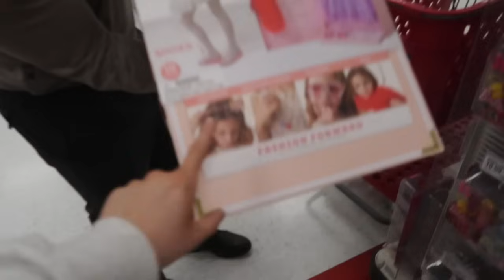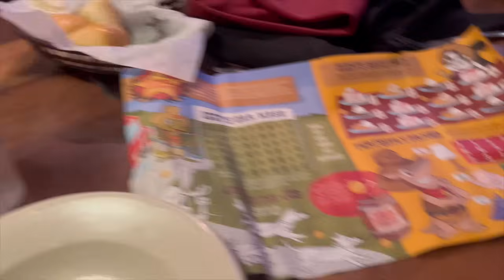Bullied in public with my kids...